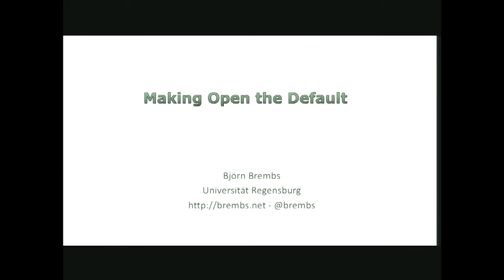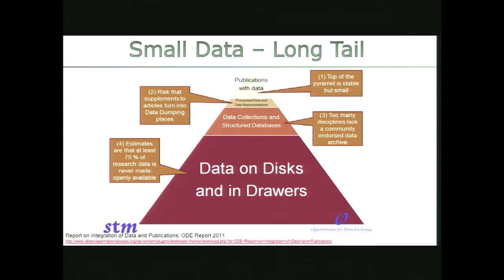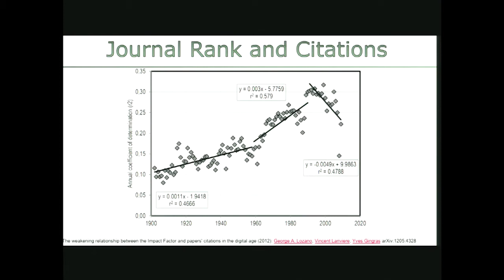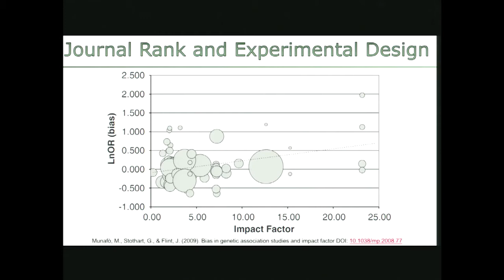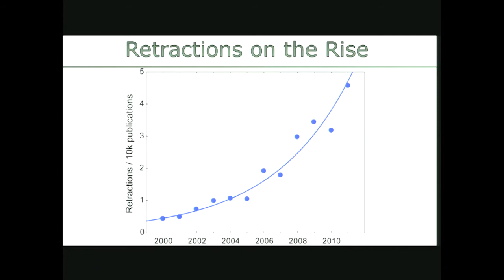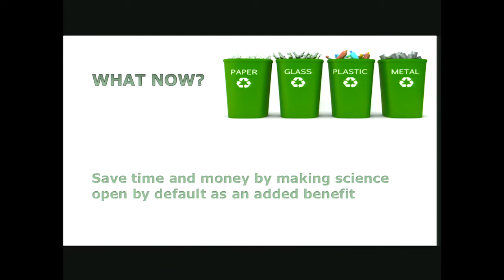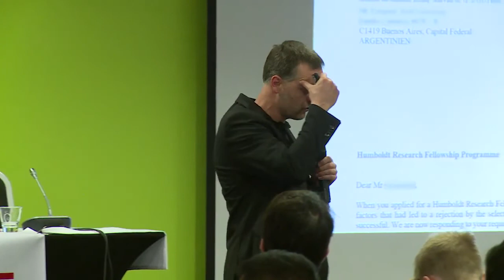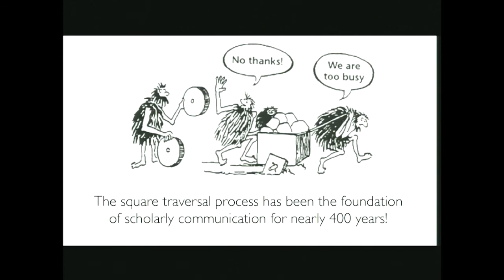OpenCon2015: Making 'Open' the Default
Keynote at OpenCon2015 in Brussels.